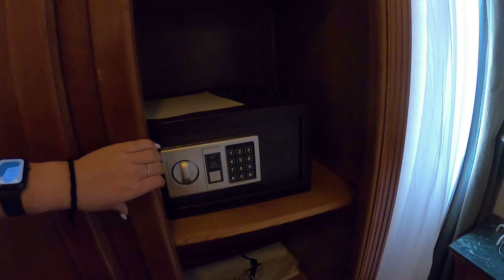BEACH ALBATROS RESORT 4* Шарм-эль-Шейх, RAS OM EL SEID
Обзор на отель Beach Albatros Resort 4*

В этом видео:
-территория
-бары
-бассейны
-море
-питание
-детские развлечения
-номер